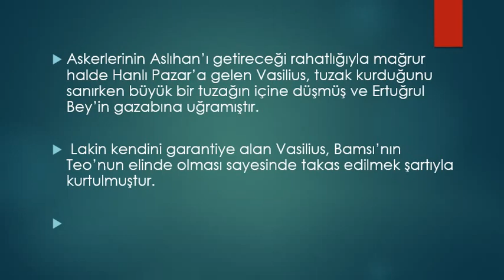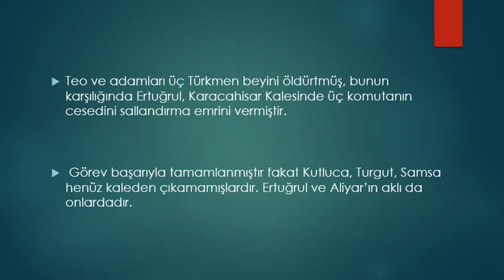Diriliş "Ertuğrul" 82.Bölüm Fragman Analizi